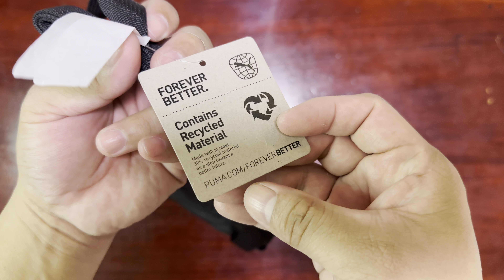Puma Patch Waist Bag | unboxing | Azo Edition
PUMA Patch Waist Bag (black) my unboxing , please watch..

Size: 19cm x 11.5cm x 7cm (1.2L)